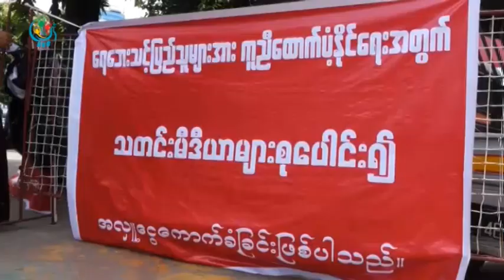DVB - ေရေဘးသင့္ကူဖို႔ နယ္ပယ္အသီးသီးက ပရဟိတသမားေတြ အလွဴေငြေကာက္ခံ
ေရေဘးသင့္ ျပည္သူေတြကိုု ကူညီေထာက္ပံ့ႏိုုင္ဖိုု႔ ရန္ကုန္မွာ နယ္ပယ္အသီးသီးက ပရဟိတသမားေတြဟာ အလွဴေငြ ေကာက္ခံေနပါတယ္။ ဒီသတင္းကိုုေအာင္သူ  ေပးပိုု႔ထားပါတယ္။ DVB TV -